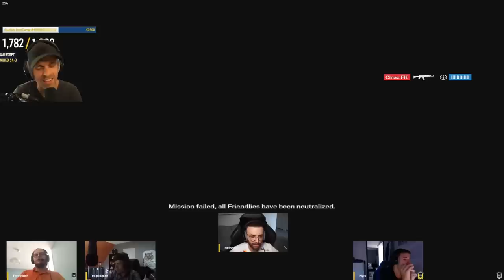Je 1v5 les HER6S d'Oregon 🎓 Rainbow Six : Siege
"Les HER6S d'Oregon" en Live sur Twitch (LES MARDIS) !